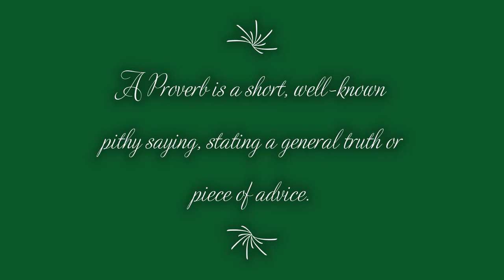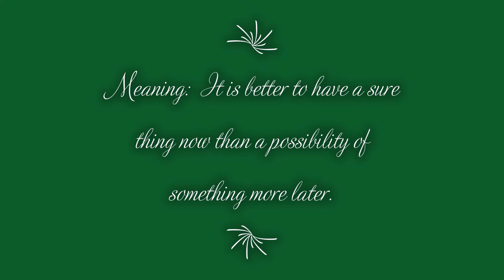Better an egg...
View Patrick Francis' video with original paintings enhancing the proverbs. It's FREE.